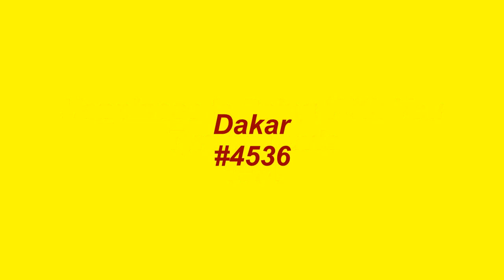Happiness Is Being With You - Tyrone Davis - 1974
Written by Richard Parker, Happiness Is Being With You, by Tyrone Davis, entered the Billboard chart in August of 1974 and topped out at #27.